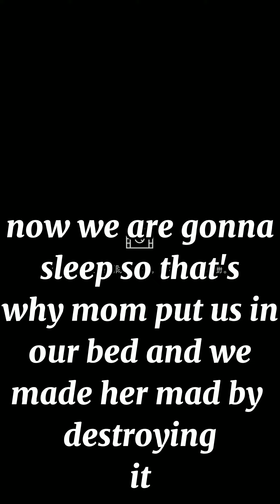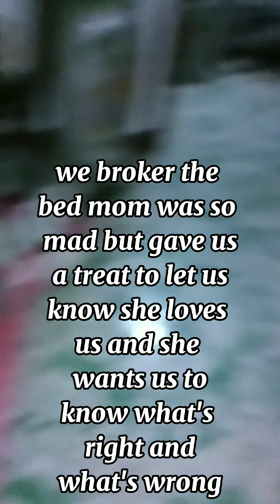What we do daily with mum baltie, and me.|shih tzus routines